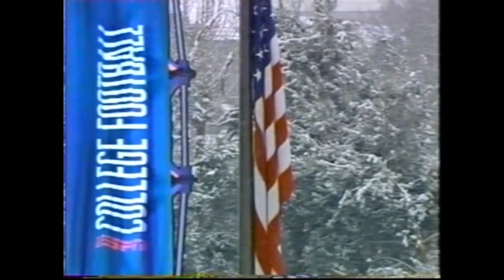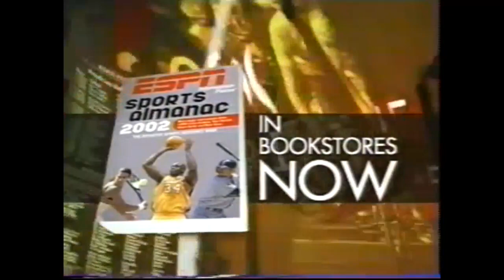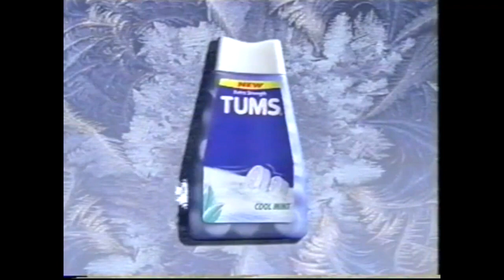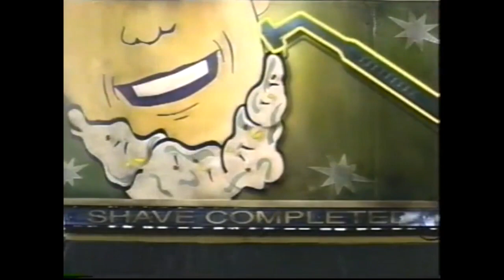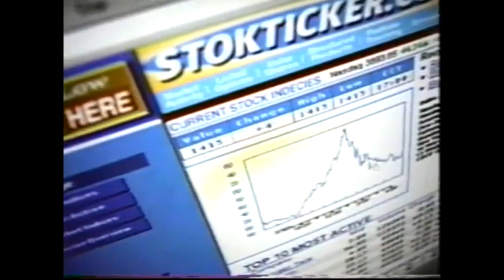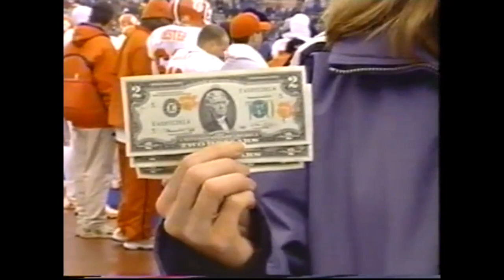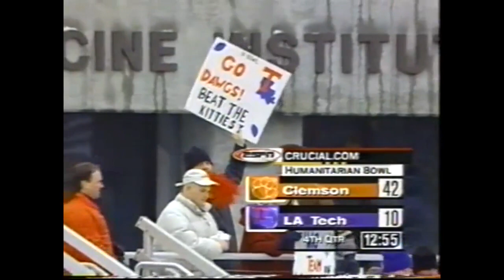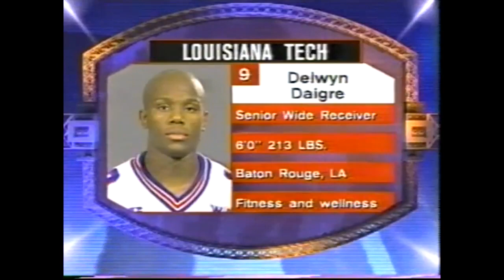NCAAF 2001 Humanitarian Bowl - Clemson vs Lousiana Tech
Woodrow Dantzler overcame the elements to tie a school record with four touchdown passes in his final college game as Clemson
salvaged a disappointing season with a 49-24 rout of Louisiana
Tech in the Humanitarian Bowl.

Dantzler tossed TD passes of five yards to tight end Ben Hall
and 62 yards to Bernard Rambert in the third quarter, when the
Tigers (7-5) broke open the contest with 28 unanswered points.

Clemson snapped a five-game bowl losing streak, posting its
first postseason win since a 14-13 victory over Kentucky in the
1993 Peach Bowl. Coach Tommy Bowden lost his first two two bowl appearances with the Tigers.

Clemson had expected to go to the Tangerine Bowl, but after
losing three of their last four games, it was fortunate to go to
any bowl.

Instead of sunny Florida, Clemson was sent to frigid Boise for
New Year's Eve, where close to four inches of snow fell Monday
until stopping in the third quarter.

Louisiana Tech (7-5), which won the Western Athletic Conference
in its first year in the league, gave Clemson a battle in the
first half and only trailed, 14-10, at the intermission.